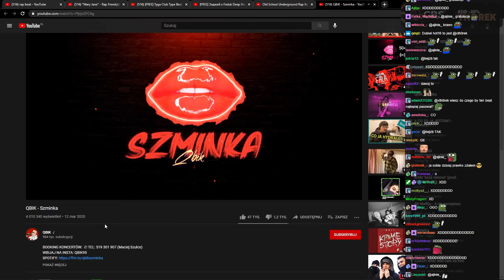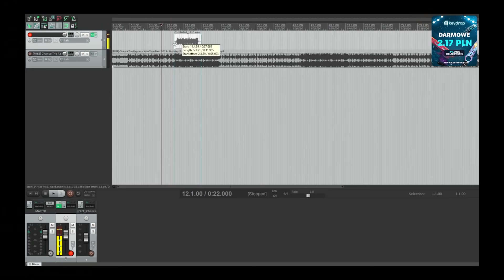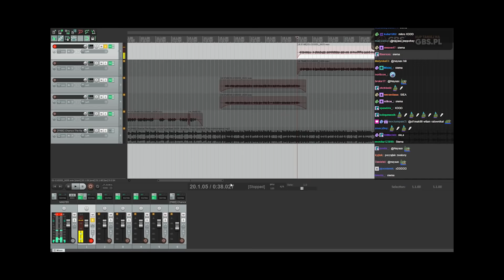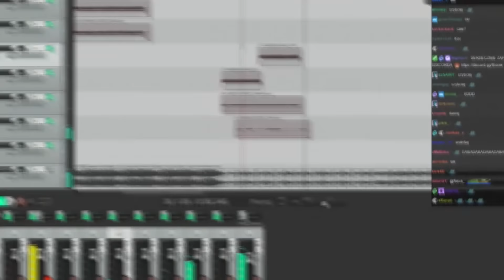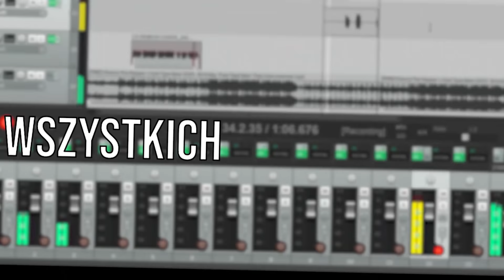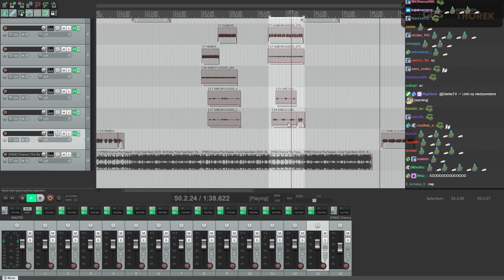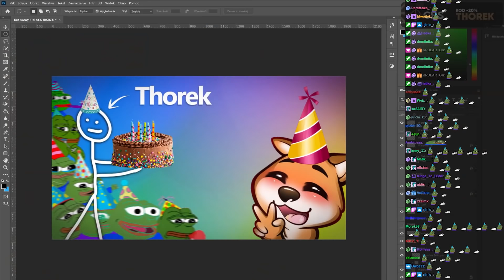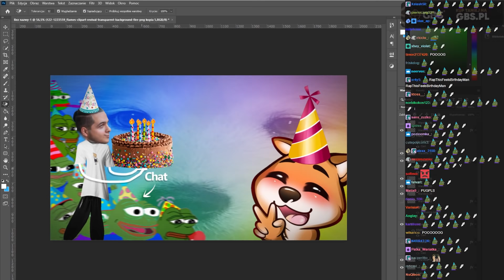PREZENT URODZINOWY DLA NEXE *PIOSENKA* | Thorek SHOTY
Jak powstała piosenka urodzinowa dla Nexe?
W tym filmie pokazany jest cały proces tworzenia prezentu piosenki od Thorka dla Nexe na jego urodziny!

Montaż:   @LeVyOfficial ​